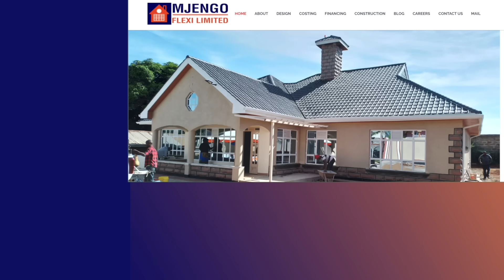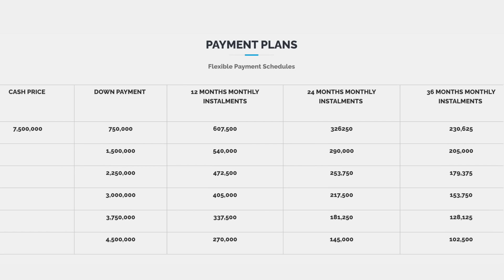Wîtîkio wakwa watûmire ndîhirwo 600k na date ya mbere.